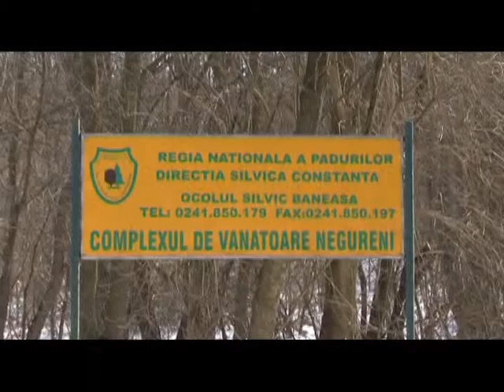PE URMELE MUFLONULUI